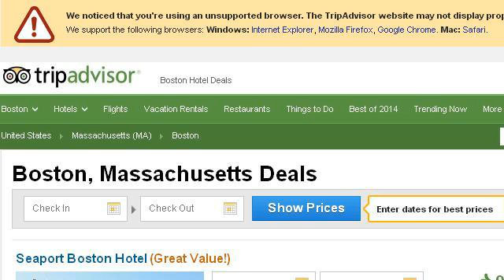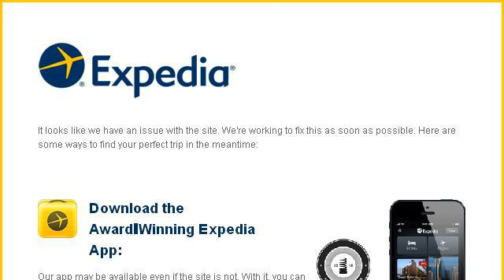Things To Do In Boston On A Budget